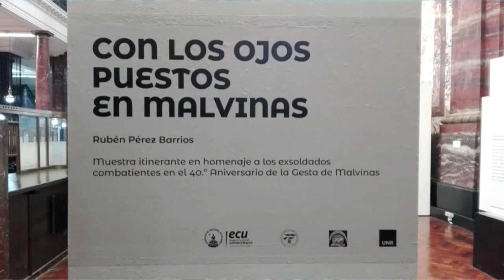IVISION TV Muestra Con los ojos puestos en Malvinas en el Espacio Cultural Universitario Rosario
APERTURA ECU 2022
A 40 años de la gesta de Malvinas, Muestra itinerante Con los ojos puestos en Malvinas. Artista Ru Perez Barrios